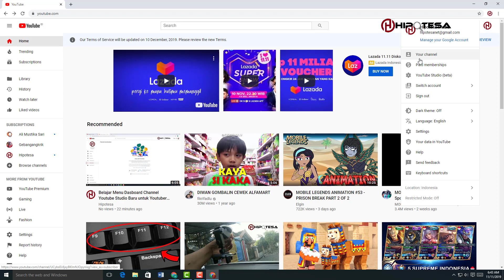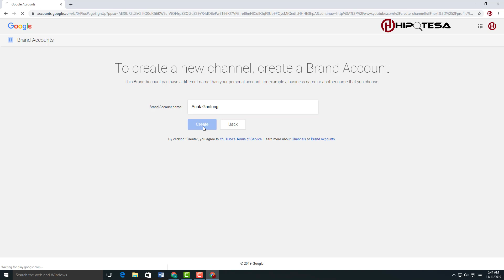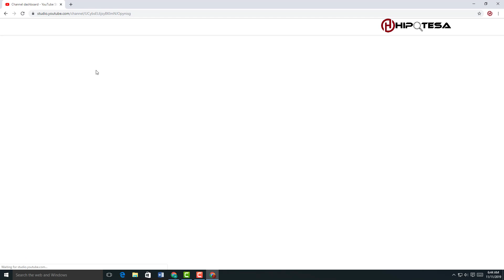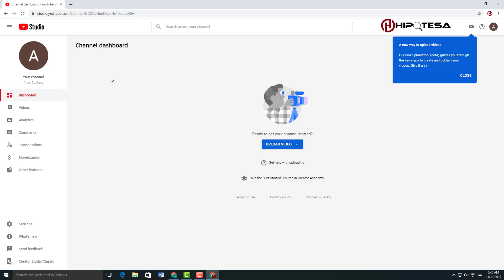Cara Menambah Channel Youtube Dalam Satu Akun Untuk Youtuber Pemula ✔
Tutorial Cara Menambah Channel Youtube Dalam Satu Akun Untuk Youtuber Pemula

♥【 TERIMA KASIH 】♥